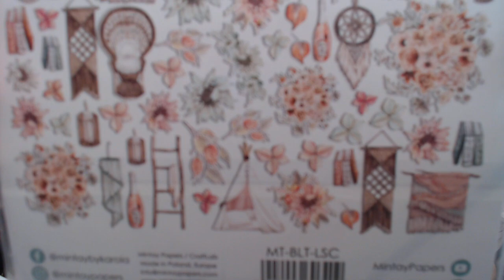ENCORE GATER avec es jours 15/16/17 et 18